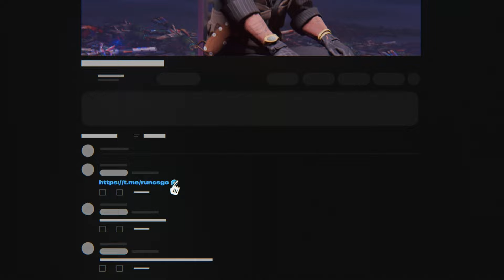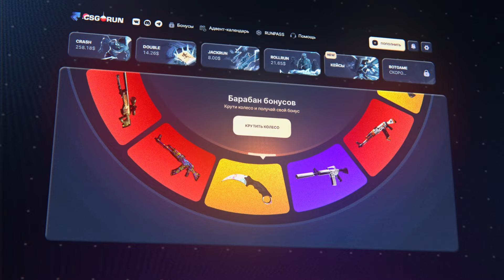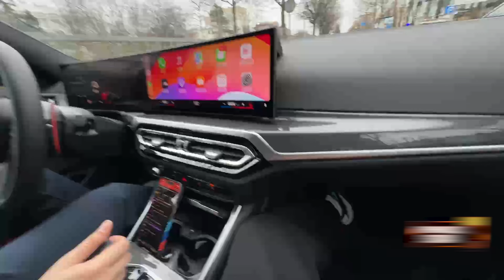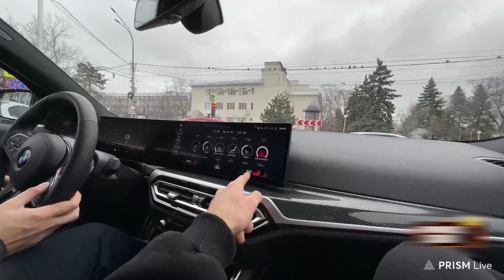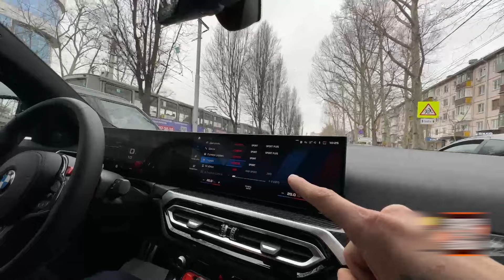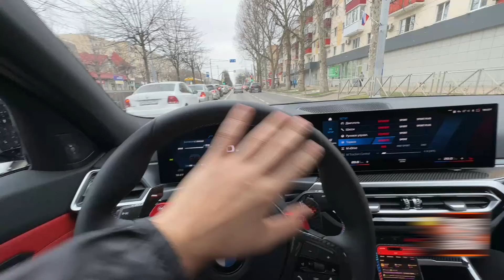СТИЛ И РЕНАТКО ВЫКАТИЛИ BMW M3 G80 В КРАСНОДАР 🔥 | ПЕРВЫЕ ДЖАЗЫ НА ТАЧКЕ